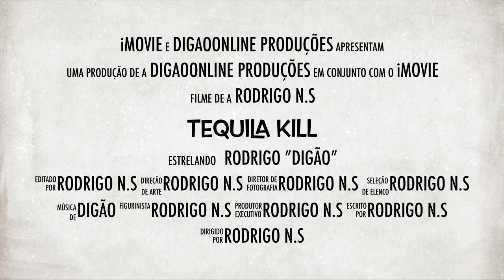Tequila kill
Este vídeo é sobre Tequila kill